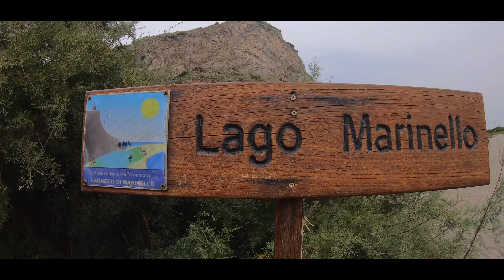LAGHETTI DI MARINELLO - sicily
Spiagge dei laghetti di Marinelli,sentieri e snorkeling alla scoperta di questa enorme insenatura selvaggia.

La riserva naturale orientata Laghetti di Marinello è un'area naturale protetta situata nel comune di Patti, nella città metropolitana di Messina. La riserva occupa oltre 400 ettari ed è stata istituita nel 1998.

Situata sotto il promontorio del Santuario di Tindari, l'area lagunare di Marinello è sottoposta a molte variazioni morfologiche del territorio che, modificando la costa, creano laghetti del litorale salmastri.

Il trasporto sulla costa di sabbia e ghiaia è dovuto all'approfondimento del fondale marino, dovuto all'azione, in questo caso, del Mar Tirreno.

L'origine dei Laghetti di Marinello è fatta risalire al 1877, dopo l'"elezione" dell'Istituto idrografico della Marina, il quale sosteneva l'inesistenza della formazione sabbiosa che già era presente. Sulle pareti prospicienti sono presenti diverse grotte.